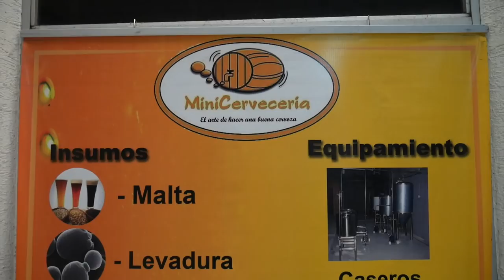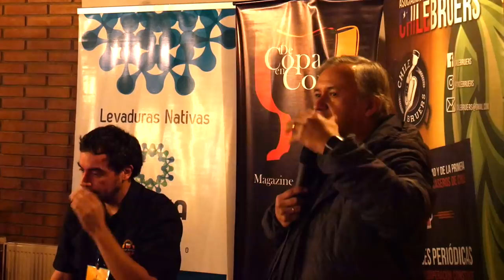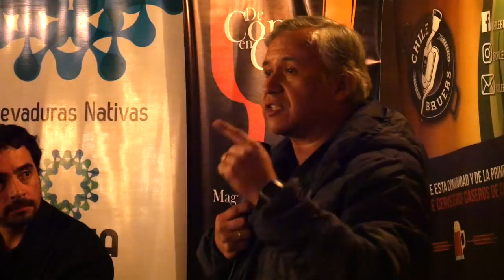Episodio #111 - 3ra Copa Cervezas de Chile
Estuvimos en la 3ra Copa Cervezas de Chile durante la Conferencia, Competencia y Premiación!

Una cobertura bastante completa de este gran evento con extractos de Charlas y entrevistas interesantes a los organizadores y ganadores de medallas.